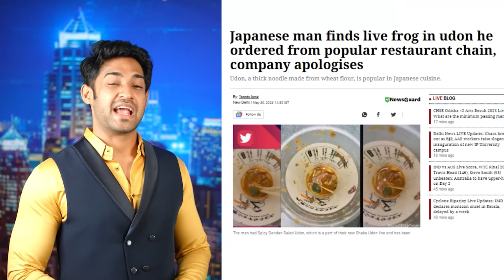ADIPURUSH MAKERS SCAMMED US?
Hello in this video we talk about team india in WTC FINAL, thara bhai joginder goes to roadies show, adipurush new trailer, instagram and facebook selling blue tick and much more!